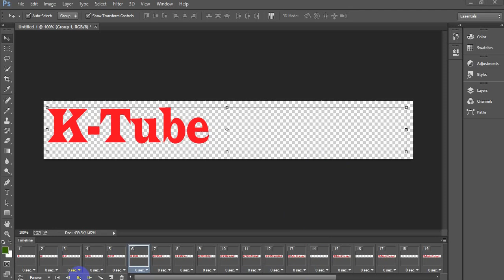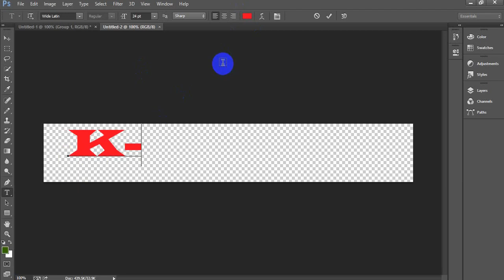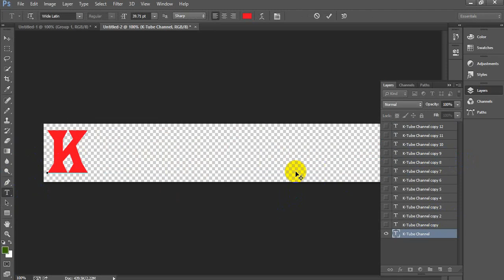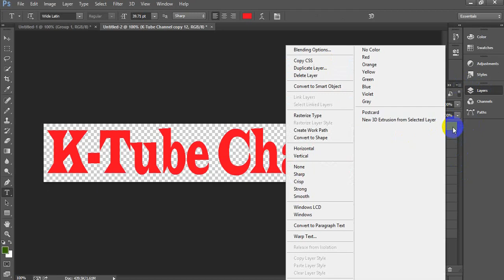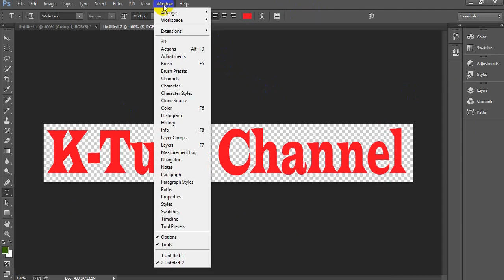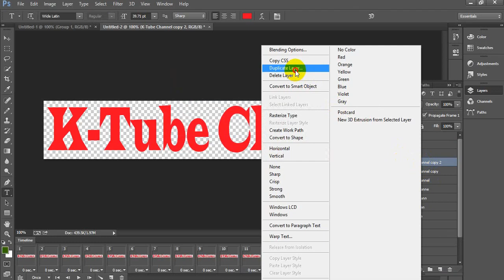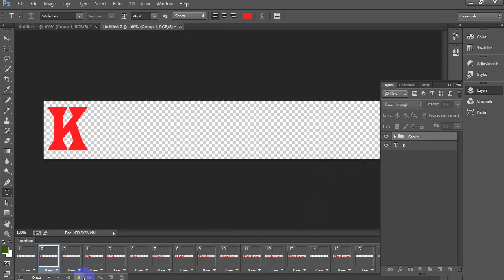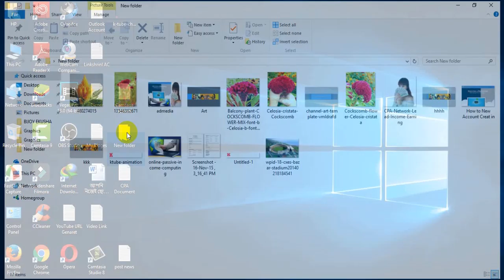Photoshop Tutorial - Any Tax Animation in Photoshop | KB Tech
Hello friends, Today I will show you how to create text animations in Photoshop. You can animate any text in Photoshop. If you want to learn how to do this, follow our video tutorial step by step and learn how to do it.

Welcome to "KB Tech" Channel. We upload 4 or 5 new "Tips and Tricks" videos per week.

👉KB Tech,
👉KBTech,
👉technique,
👉kb techniques,
👉technology,
👉techno,
👉technical tutorial,
👉bd tech,
👉tech product,
👉tech tricks,
👉 Any Tech,
👉 Design Concept,
👉 All Tutorial,
👉 How to,
👉 Tips & Tricks,
👉 Photoshop Tutorial,
👉 Graphics Tutorial,
👉 Design Tutorial,
👉 Video Editing,
👉 Illustrator Tutorial,
👉 Any Games Tips,
👉 Cricket News,
👉 Football News,
👉 Movie Download Tips,
👉 Office Tutorial,
👉 MS Word Tutorial,
👉 Excel Tutorial,
👉 PowerPoint Tutorial,
👉 Internet Tips,
👉 Cooking Recipe,
👉 All Food Tips,
👉 Health Tips,
👉 Live Streaming,
👉 Lifestyles,

Contract Us.